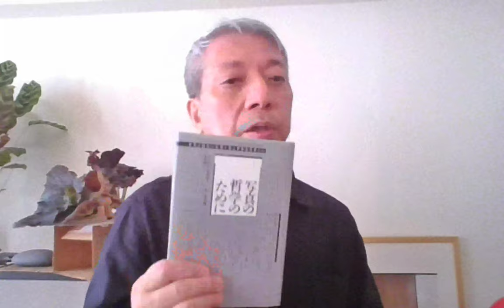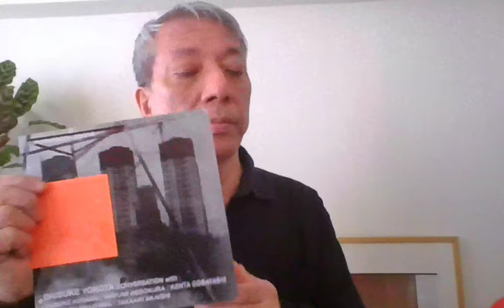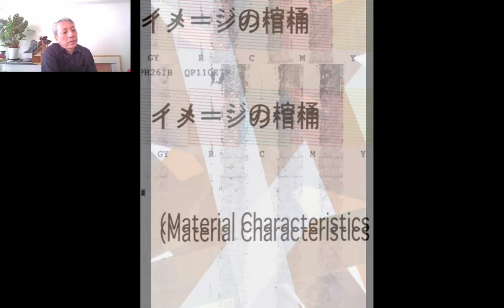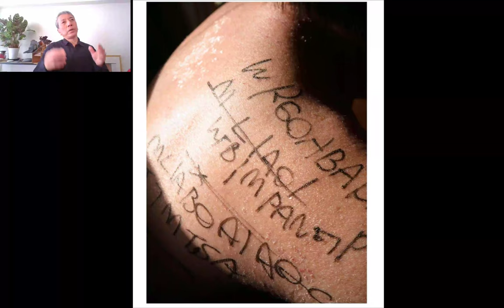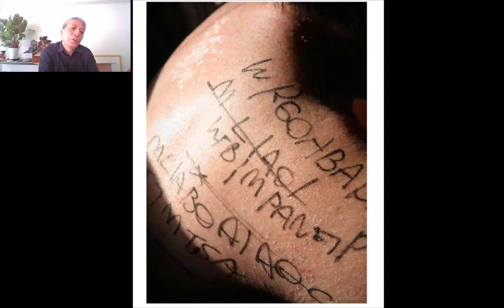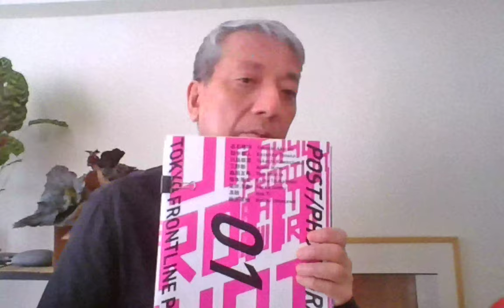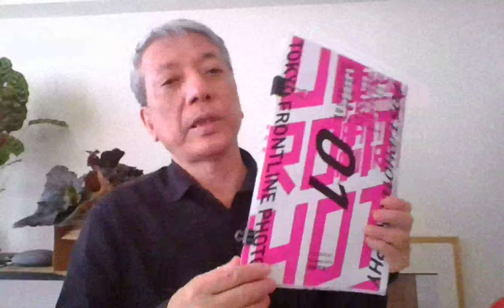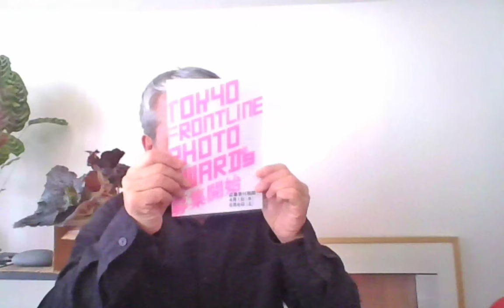LIVE/グランプリは19歳！TOKYO FRONTLINE PHOTO AWARD|アートフォトグラファーの登竜門|写真、アート、art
後藤繁雄の『これから来る！注目のアート』ライブ配信のアーカイブです。
TOKYO FRONTLINE PHOTO AWARDのグランプリの羽地優太郎さん、
準グランプリの伊藤颯さん、松井祐生さんの3名のスライドを見ながら話しています。

システム上の問題で、スライドの順番や、トリミングについて、3名の実際のポートフォリオとは異なるものになってしまいましたが、作品の雰囲気を見ていただければ幸いです。
3名の作品はNEO TOKYO ZINEとして、出版する予定ですので、そのときに
きちんと編集された状態のものをみなさまにお見せできると思います。

TOKYO FRONTLINE PHOTO AWARDとは？
TOKYO FRONTLINE PHOTO AWARDは「コンテンポラリーアートとしての写真」の若き才能を発掘・育成することを目的に、2011年よりスタート。 これまで、篠山紀信やホンマタカシら写真の最前線で活躍する写真家や、南條史生、飯田志保子らキュレーター、千葉雅也、佐々木 敦、光田由里、名和晃平ら現代思想家・批評家・コンテンポラリーアーティストなどに審査を依頼し、日本で最もハードコアなフォトアワードとして機能してきた。その結果、数多くの俊英フォトアーティストたちを世に送り出している。

主催
TOKYO FRONTLINE PHOTO AWARD 事務局

過去の受賞者
塚本亮太
染井冴香
森田友希
山田弘幸
小林健太
青木 陽
三田健志
山崎雄策
三野 新
山崎玲士
川島祟志
赤石隆明
細倉真弓
田中和人
湯浅 亨

G/P+abp　ECサイトにて、
夏の大感謝祭セール開催中